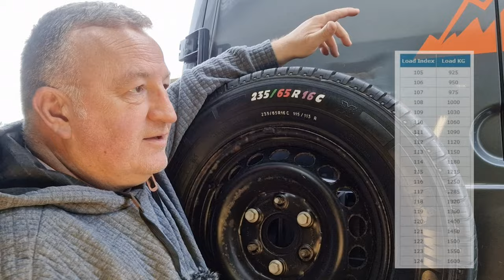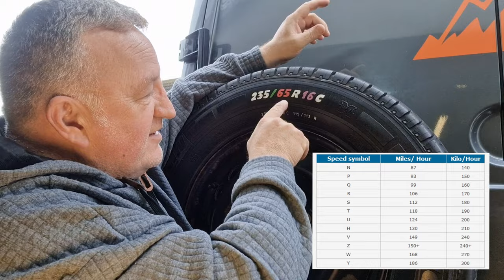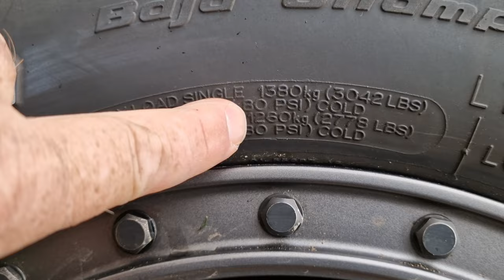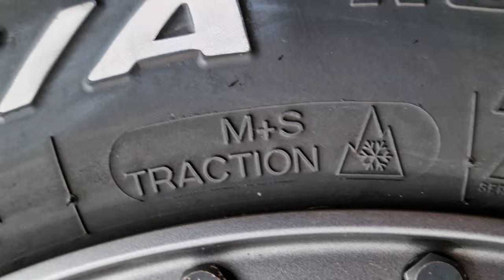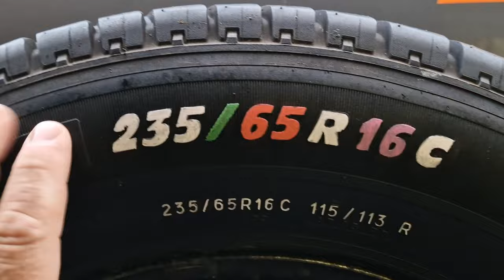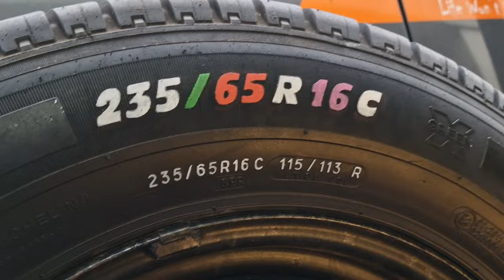What do the numbers and letters on a tyre mean?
What do the numbers and letters on a tyre mean? there's nothing more confusing than a tyre size and type, in this video we explain what everything means and what is important after the size, the load ratings and speed ratings,
Tyre load index: